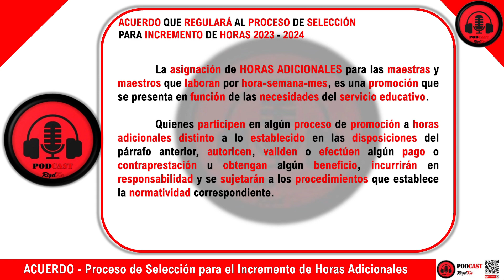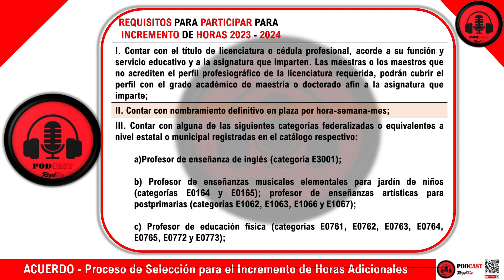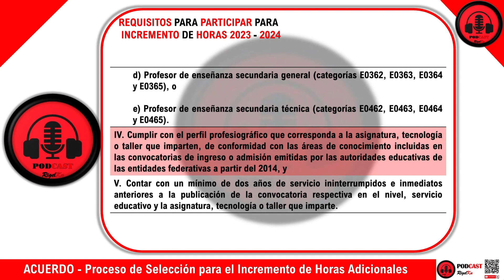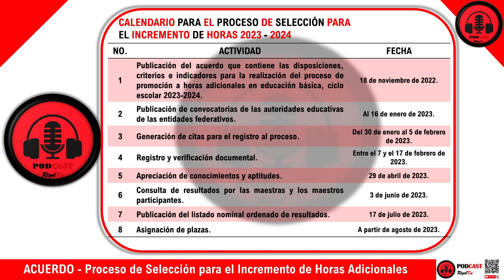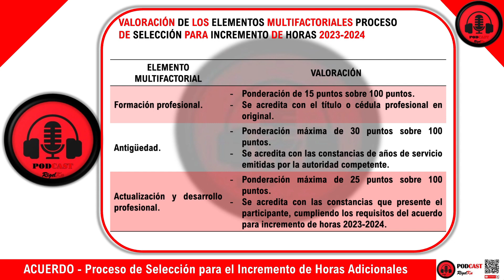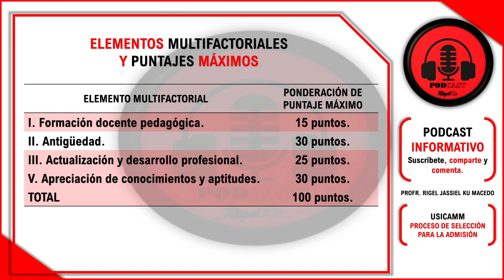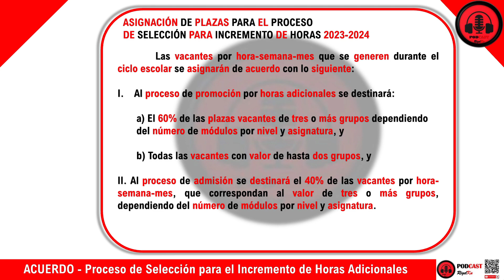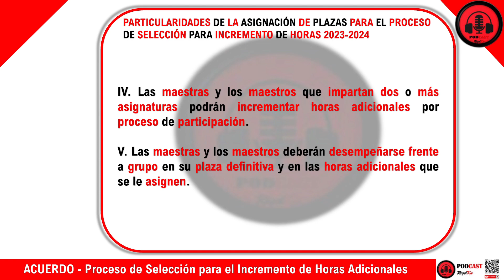PARTE II ACUERDO PARA EL INCREMENTO DE HORAS 2023 2024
Te comparto una breve síntesis del acuerdo que regulará al Proceso de Selección para el Incremento de Horas Adicionales 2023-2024.